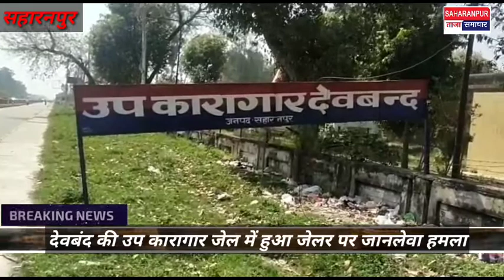देवबंद के उप कारागार के जेलर पर जानलेवा हमला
saharanpur